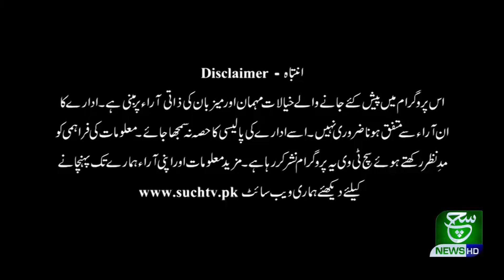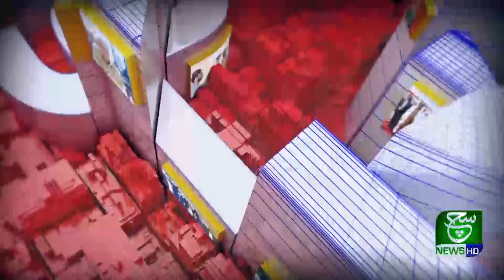Goya With Arsalan Khalid 15 March 2021